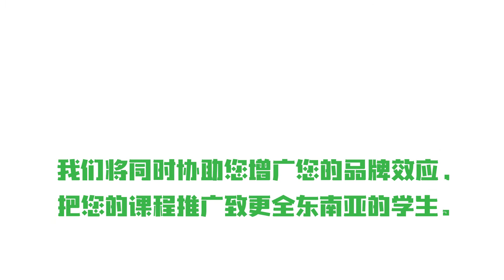QERA课程提供者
今天就成为QERA课程提供者，把您的课程免费上载至我们的平台，以让QERA独特的招生运作体系，协助您增加您的学生人数和收益!

我们将同时协助您增广您的品牌效应，把您的课程推广致更全东南亚的学生。

透过QERA平台，每当您的学生报读其他课程，您也可以赚取学费以外的永续收益 (详情请联系我们)。

QERA平台为所有课程提供者与学员，打造一个互惠互利，且永久性的收益分享制度。

今天就成为QERA课程提供者，在东南亚全面拓展您的业务!

Hi Everyone! Remember to follow us for our latest updates!